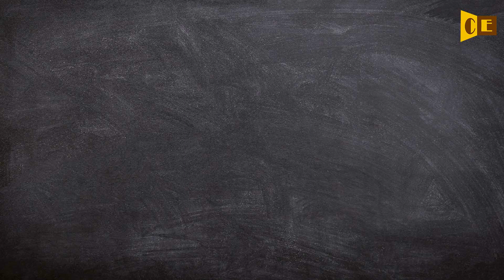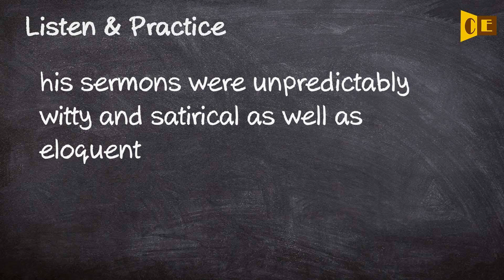Witty Pronunciation, Paraphrase, Listen & Practice